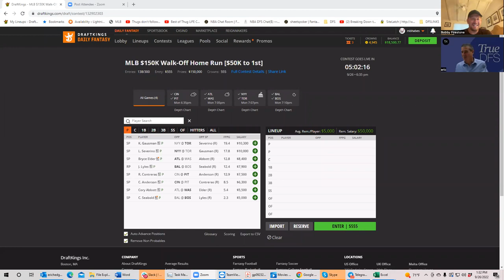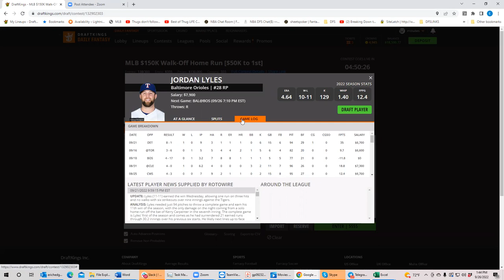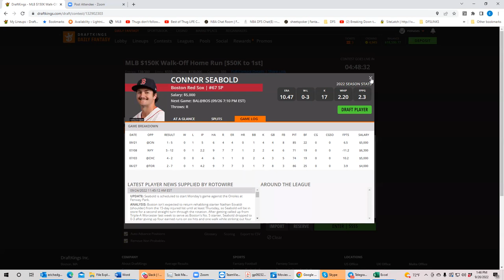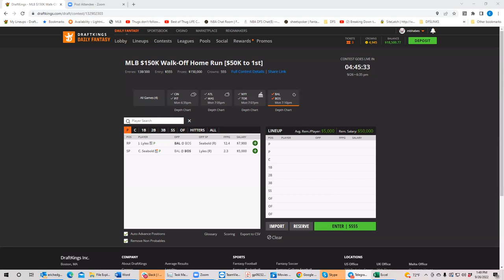MLB Monday Preview with BobbyFi and Sheets